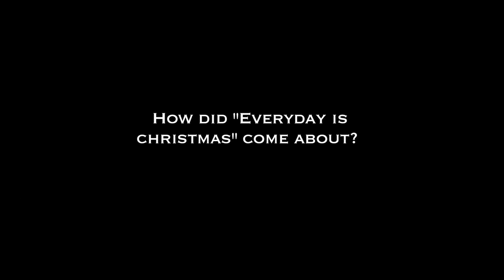Colbie Caillat - Huffington Post Interview